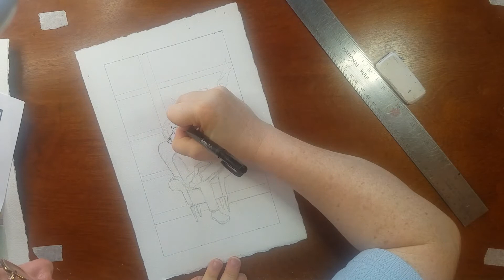Sir Cinders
This story was originally posted on September 12, 2018 I think the details of happily ever after are different for everybody.  The trick is figuring out what it looks like for you.  Don't give up if it seems impossible for now.  Help might be waiting just around the corner.